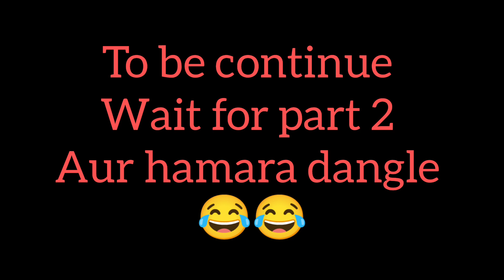National sports day at Gdc Bhaderwah || College vlog bhaderwah the arjun vloger